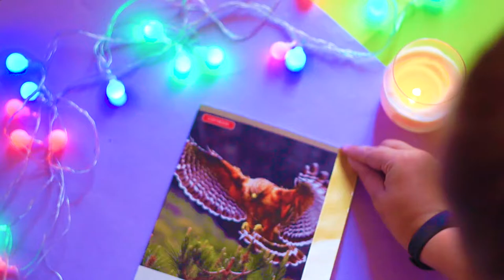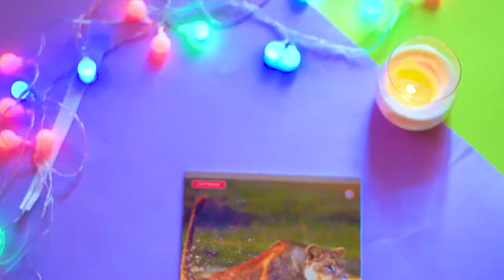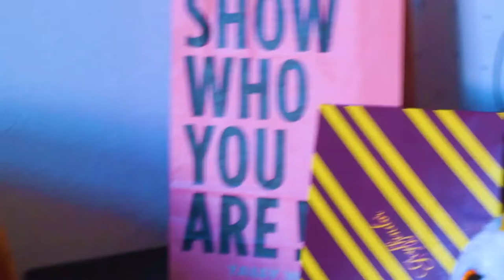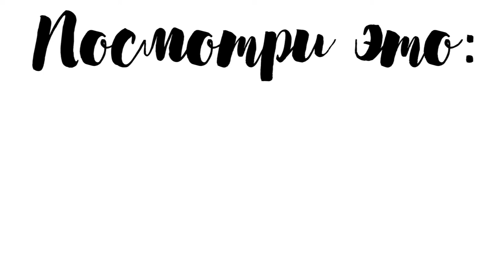DIY: BACK TO SCHOOL I ВОЗВРАЩАЕМСЯ В ШКОЛУ с VICTORIA MOON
В этом видео мы будем с вами готовиться к школе. Все DIY идеи очень простые и я надеюсь, что тебе они понравятся ♥